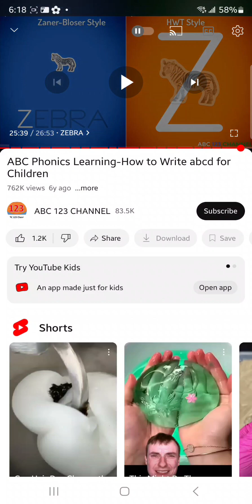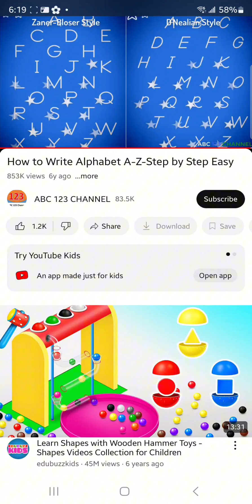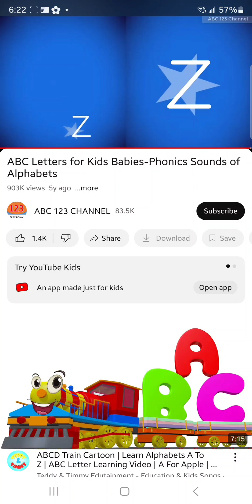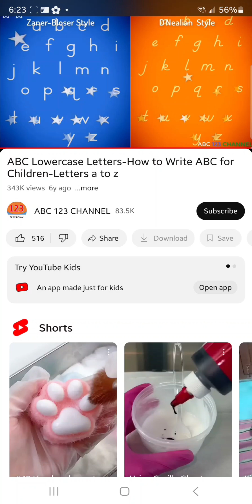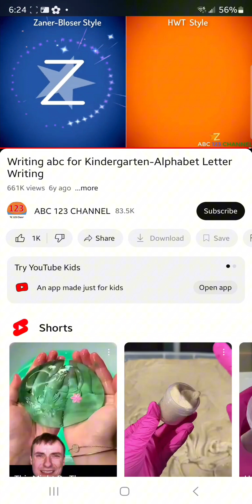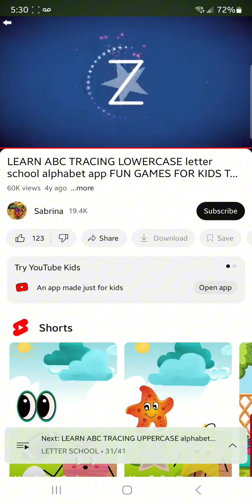Letterschools Completed Since